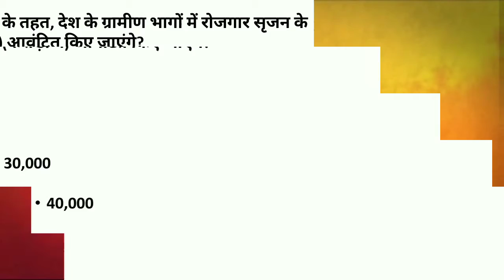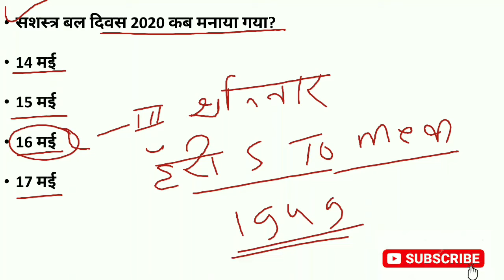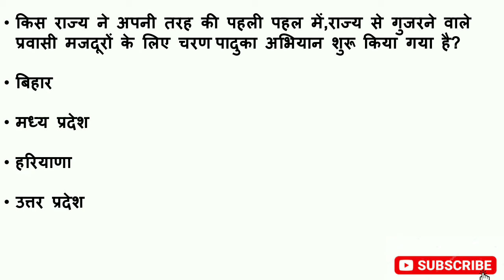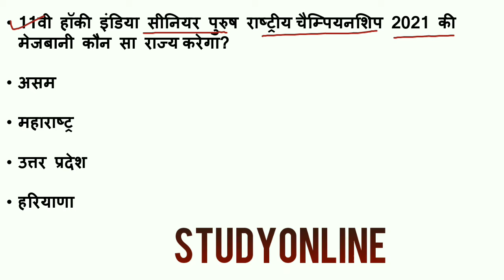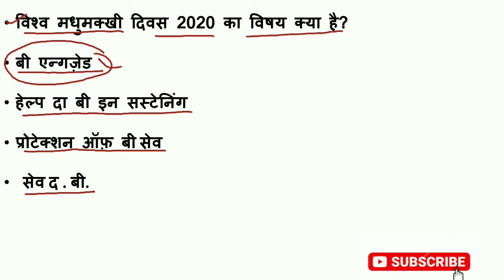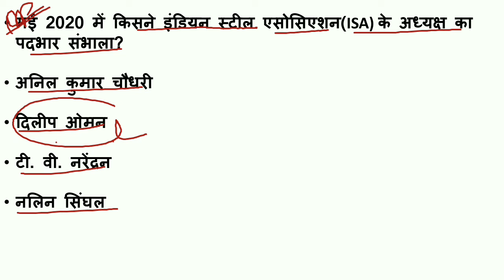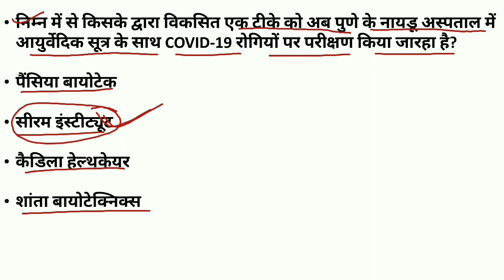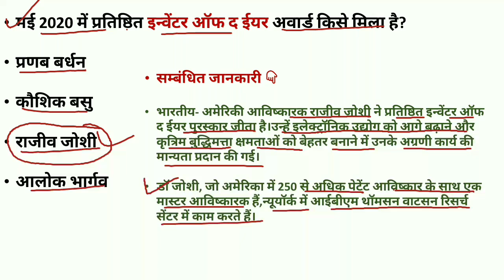Latest Current affairs 2020//mppsc / ssc / railway /Important for all upcoming competitive exams.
study online चैनल मे आप सभी दोस्तो का स्वागत है दोस्तो इस विडिओ मे हमने नवीनतम 2020 के राष्ट्रीय व अंतराष्ट्रीय कुछ महत्वपूर्ण करेंट अफेयर्स के MCQ को कवर किया है!
ssc/bank / railway group d/ rrb ntpc / mp police / mppsc / mp jail police / uppsc /  यह प्रस्न आगामी किसी भी प्रतियोगी परीक्षा हेतु बहुत ही हेल्पफुल होगा!

study online कर्रेंट अफेयर्स
latest current affairs 2020
latest current affairs for ssc
latest current affairs rrb ntpc
latest current affairs for mp si
current affairs detail hindi
नवीनतम कर्रेंट अफेयर्स 2020
रेल्वे के लिए कर्रेंट अफेयर्स
कर्रेंट अफेयर्स मप्र परीक्षा हेतु
best कर्रेंट अफेयर्स मई
monthly current affairs 2020
best mcq current affairs
mp police 2020
mp s. i 2020